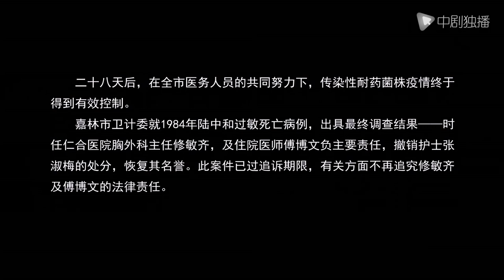胡歌这段客串绝对经典！一声大哥直接梦回伪装者！编剧太会玩了！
► 剧情简介：本剧讲述了一个发生在一家现代化综合性医院里两代人的故事，在医生如何治病救人的话题中反映了对医学科学实事求是、不因为任何个人目的和权益而做任何扭曲的职业精神。
►领衔主演：靳东、白百何、刘奕君、李佳航